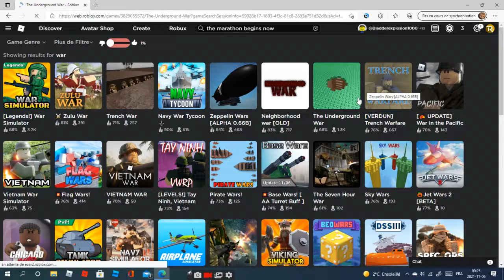Underground War: Six Feet Under